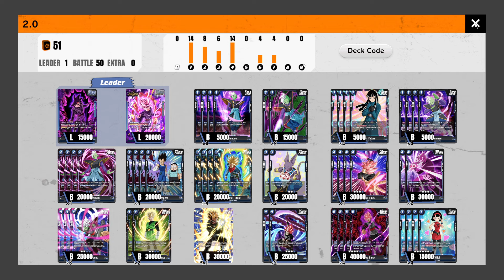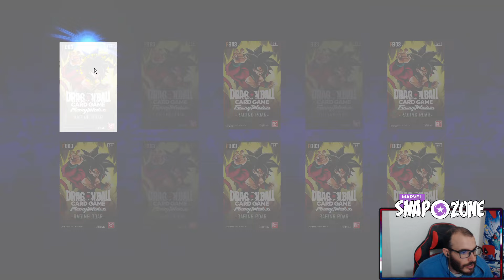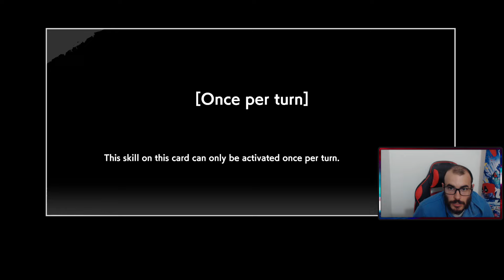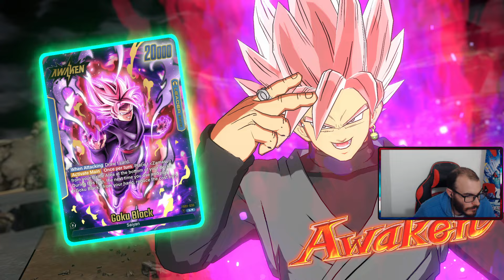GOKU BLACK SUR LE RETOUR ? - DRAGON BALL FUSION WORLD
Bienvenus chez den, un mec qui aime un peu trop les cartes.
C'est l'histoire d'un coach qui en avait marre qu'on le prenne trop au sérieux.

Coaching sur discord : den_ccg

Si par hasard, vous voudriez soutenir mes conneries avec de l'argent

Je fais partie du Creator Program sur Marvel Snap. Je reçois 2000 golds et dispose de certaines informations en avance.
Le principal avantage de ce programme est un discord avec les autres créateurs sur le jeu.
Je peux y voir les avis des plus grands créateurs sur Marvel Snap, et faire complètement l'inverse sur cette chaine.